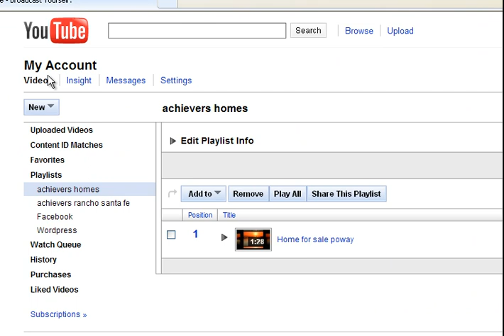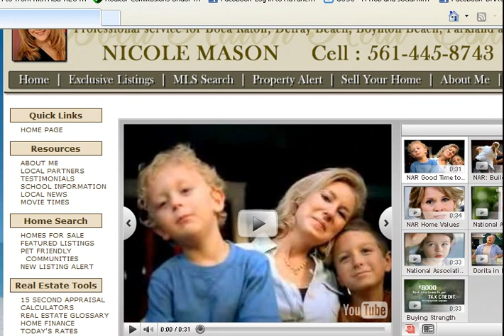NSM Youtube Organizing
This is one video of an interconnected series talking about how to make this experience on youtube.